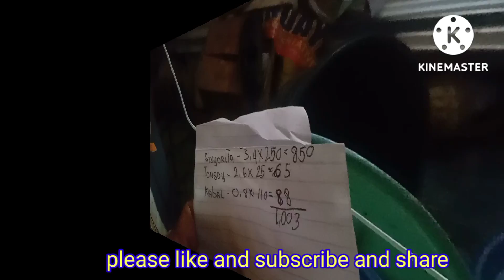nakahuli Naman Ang taratamala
ito Naman Po nakahuli Naman Ang taratamala balahibo Ng manok na bulik Ang pamain ko Ang gamit ko Pong nylon # 45 Ang bahayan # 2  Po Ang arigulia Ang pandulong nylon # 25 biwas # 16